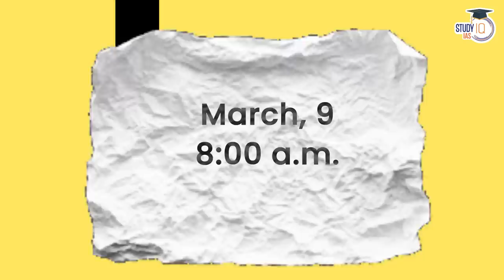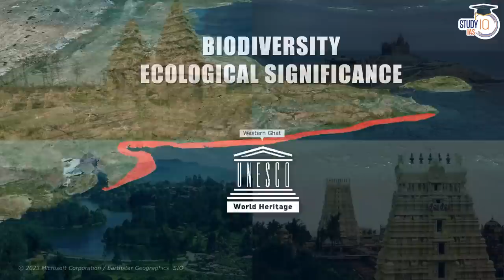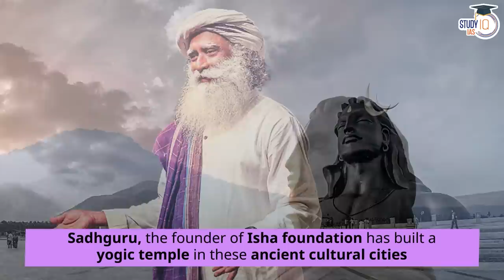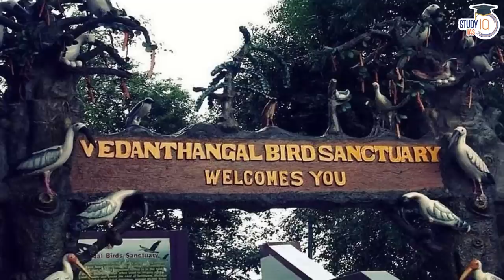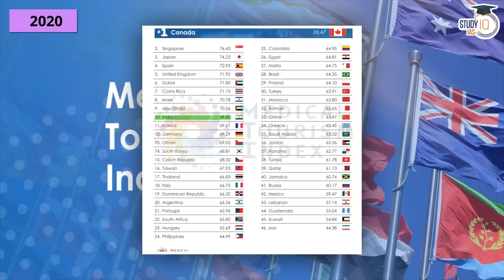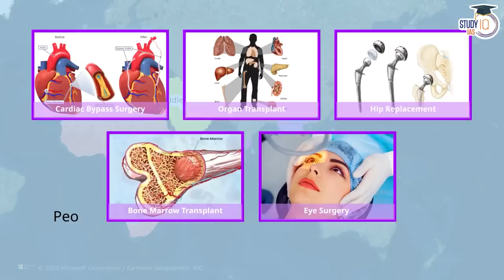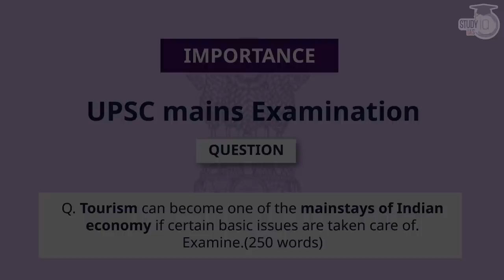How Tamil Nadu is redefining Indian Tourism? Tourist Places of Tamil Nadu | UPSC Mains GS3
Admissions Closing on 14th march 2023 | Daily Live Classes at 8:00 AM

Batch Starting on 11th March 2023 | Batch Timing 6:00 PM

Batch Starting 20th March 2023  | Daily Live Classes at 6:00 PM

UPSC IAS (Mains) LIVE Sociology Optional 2024 Batch 1

Batch Started on 27th February, 2023 | Class Timing - 1:00 PM

Batch Started on 20th February’23 | Timing - 1:00 PM